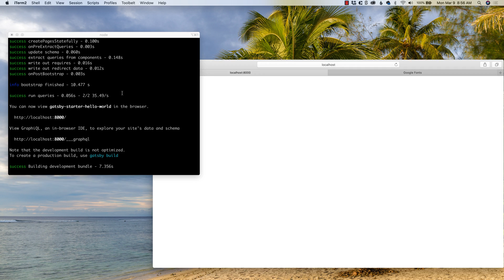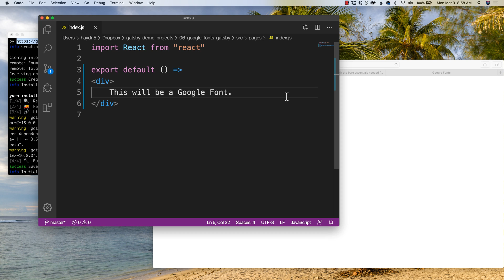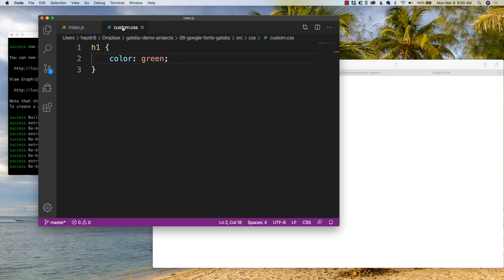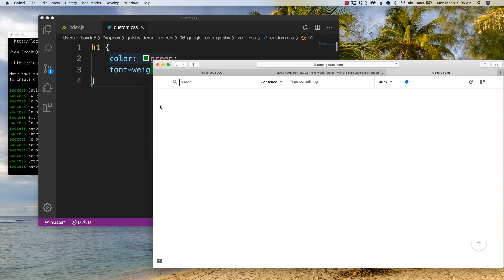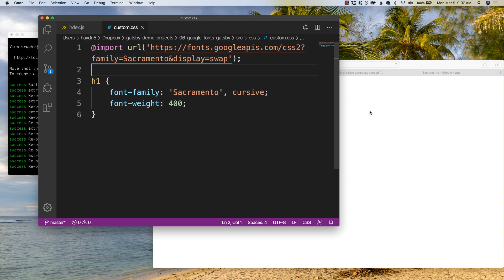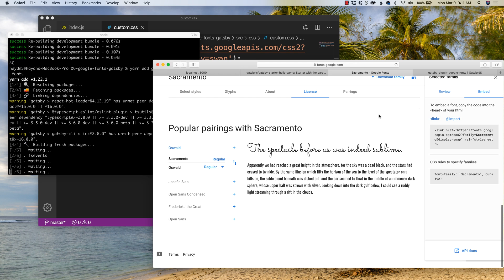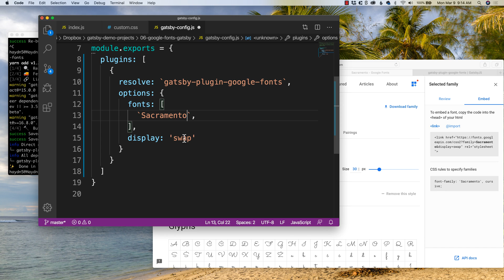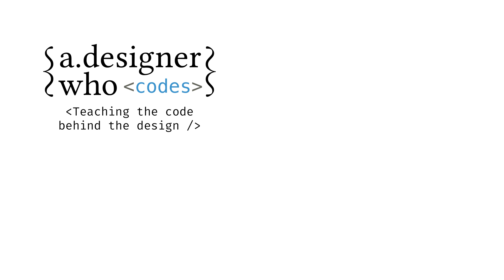How to use Google Fonts with Gatsby JS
Google arguably has the single greatest library of free fonts available for use online. But at first glance at the documentation, there's no JSX / Gatsby JS integration. Google Fonts are only able to be integrated via HTML or CSS. The CSS method can work but the Gatsby Google Fonts plugin makes it that much easier.

In this tutorial, I'll show you how to implement the plugin and setup Google fonts to be used in CSS and JSX.

Thanks,
Haydn